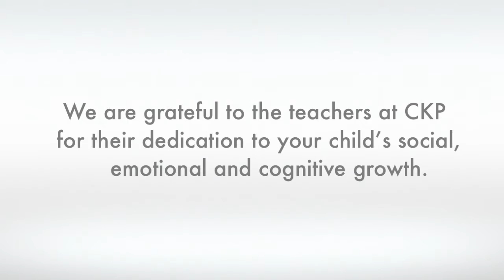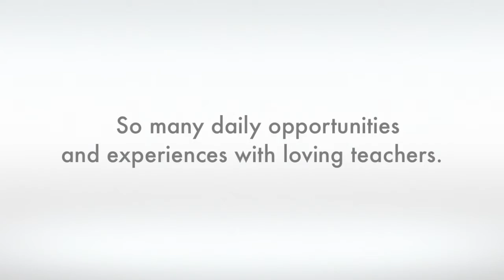CKP Recap November 2022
Take a glimpse at the learning, opportunities, and excitement that children attending Chabad Kaplan Preschool enjoy on a daily basis.  We are grateful to our loving preschool teachers for overseeing the social, emotional, and cognitive growth of the children.